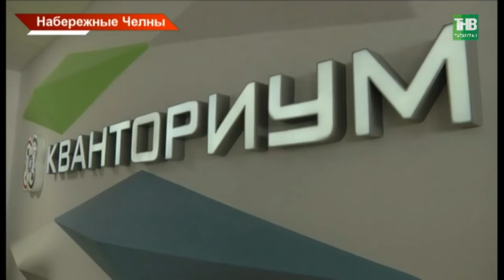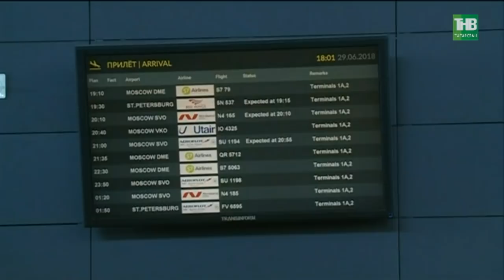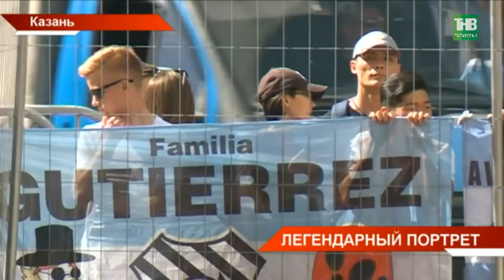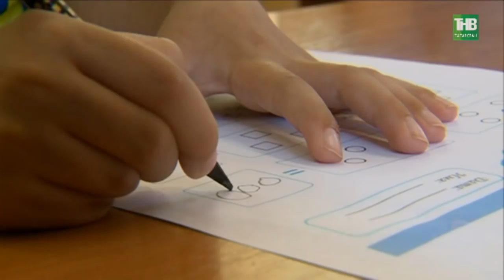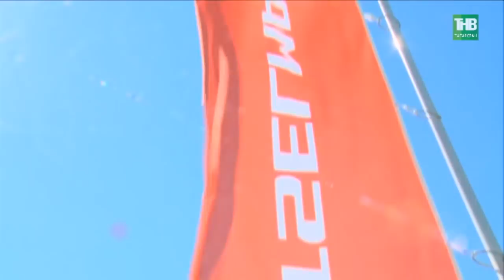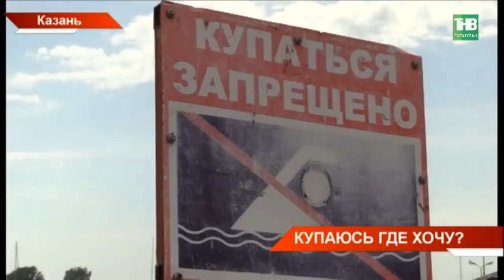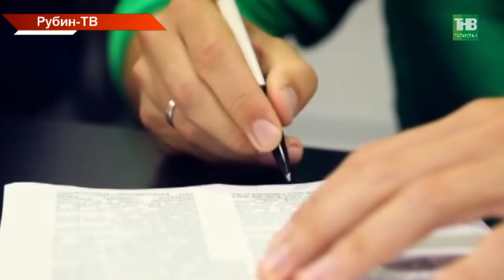Новости Татарстана 29/06/18 ТНВ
→ Татарстан получит от «Ростеха» около трех процентов акций КАМАЗа в обмен на ценные бумаги республиканских радиоэлектронных предприятий. Об этом сегодня сообщили на собрание акционеров КАМАЗа. На него приехали Рустам Минниханов и гендиректор «Ростеха» Сергей Чемезов. Напомним, эта корпорация основной акционер челнинского автогиганта. Как в минувшем году потрудилось предприятие на Каме и какие планы?
→ Завтра внимание болельщиков всего мира будет приковано к Казани. В нашем городе сборная Аргентины сразится с футболистами Франции. Команды здесь. Прибыли на игру и десятки тысяч фанатов. Буквально час назад в международном аэропорту приземлились болельщики из Франции. Их встретила Альбина Асылгараева. Сейчас она с нами на прямой связи. Альбина, какие прогнозы у французов на предстоящий с Аргентиной матч?
→ Месси в Казани ждали весь день. Причем с сюрпризом. Его портрет появился напротив отеля, где разместилась команда. Более того, если он забьет в Казани три гола, нарисуют его портрет и на столичной мэрии. Такое слово перед десятками журналистов дал Ильсур Метшин.
→ Второй пожар за неделю. Сегодня утром загорелся очередной полигон ТБО в Татарстане. Свалку в Лениногорском районе, действующую с 2003-го года, сегодня к полудню охватило огнём примерно на 3 квадратных километрах, вдобавок горящие отходы разносил ветер. Причины возгорания пока выясняют эксперты.
→ С начала купального сезона в Татарстане утонули 22 человека. Это на 16 смертей больше, чем в прошлом году. Об этом сегодня журналистам сообщили на совещании инспекции чрезвычайных ситуаций. Купаются пьяными и оставляют детей без присмотра. Как, спасаясь от жары, остаться в живых? И сегодня спасатели дали показательный урок – как научиться плавать и правильно вести себя на воде.
→ Пока дети отдыхают, их садики и школы реорганизуют. Изменения коснуться 20 детских садов и четырёх школ Казани. У одних поменяется программа, у других - состав педагогов. Управление образование города заверяет - кардинальных изменений малыши и ученики школ не заметят. Что будет с детскими садами, которых больше всего и коснутся изменения.
→ Многонациональный Татарстан показали сегодня журналистам, освещающим мундиаль в Казани. В городском пресс-центре звучали татарские, грузинские, корейские, арабские ритмы. В концерте приняли участие более 50 костюмированных артистов и танцоров.

Координаты:
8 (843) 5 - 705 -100